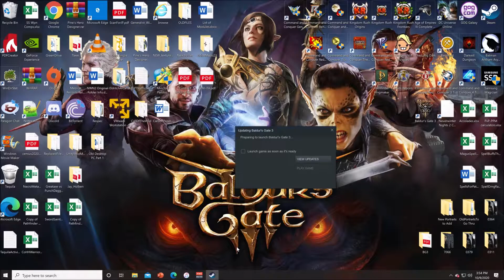New Let's Play Baldur's Gate 3 - Early Access (Part 16)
Hi all. Brothermutant here. Here is my new run of BG3: Early Access using Magus Dann, my soon-to-be Eldritch Knight. Join me as we discover what this future title has to offer, be they bugs, crashes or good times for all. For those that noticed, this is a restart as the first few videos were exceedingly loud, and I didn't want that to diminish what this great game has to offer.